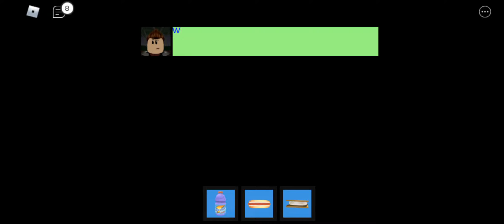LIZA DECIDED TO NOT SHOOT ||| Roblox Camping Part 2 Gameplay (ft. Liza from flicker)